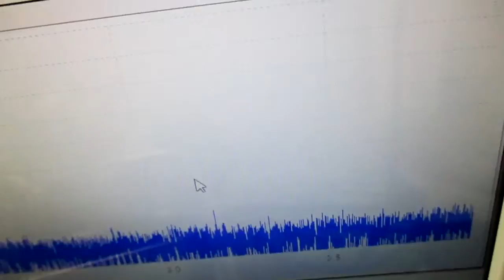非線形振動現象をコントロールする超音波発振制御技術